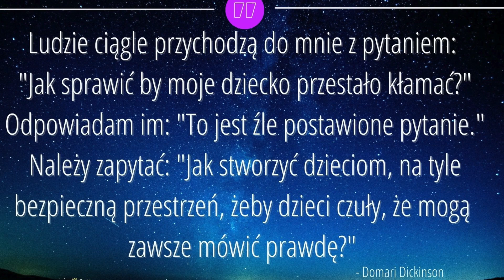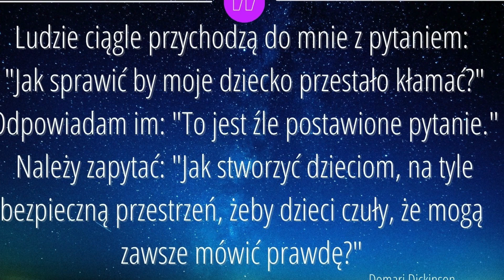DLACZEGO NASTOLATKI KŁAMIĄ? CO ZROBIĆ JAK SIĘ PRZYŁAPIE NASTOLATKA NA KŁAMSTWIE?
Tak odrobiłem lekcje! Tak dałem psu wodę! Nastolatki kłamią zarówno w drobnych  sprawach jak i poważnych. Okres dojrzewania charakteryzuje się tym, że nastolatki mają wielką wyobraźnie, często robią rzeczy zakazane a prawda jest im nie po drodze. Dlatego w dzisiejszym odcinku „Dlaczego nastolatki kłamią?”, dowiecie się:

- Dlaczego nastolatki kłamią?
- Jak nastolatki kłamią i jakie mają sposoby?
- Co rodzic powinien zrobić, gdy złapie dziecko na kłamstwie?
- Co zrobić żeby nastolatki kłamały mniej i czy to w ogóle możliwe?

W każdy poniedziałek o 10:15 na naszym kanale pojawi się nowy odcinek poświęcony innej tematyce związanej z nastolatkami. Bądź ze mną!